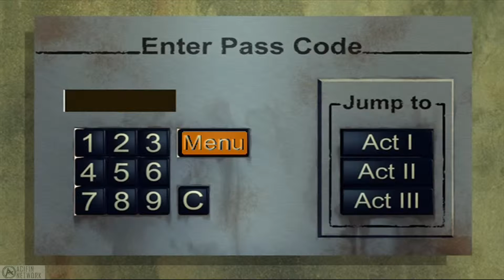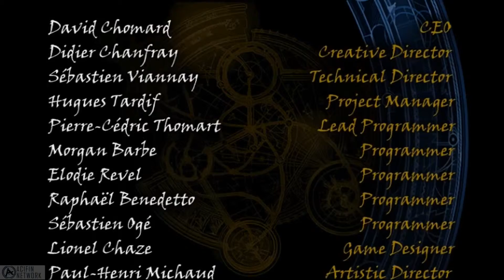Lara Croft - Tomb Raider - The Action Adventure - Defeat Eckhardt - June 23, 2013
This is it, Eckhardt - PAYBACK TIME!

Download your personal copy of the OfficialVGOvideos
YouTube SHOUT-OUTS Newsletter...

next video!

"The Nature of Our Minds" - Hardstyle Intro / Finale by:
Teran Bukenberger